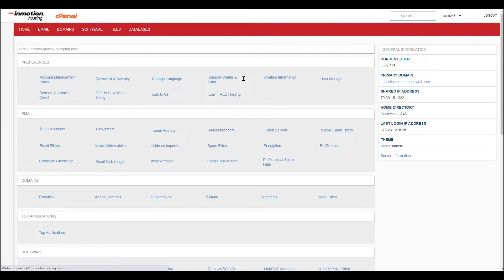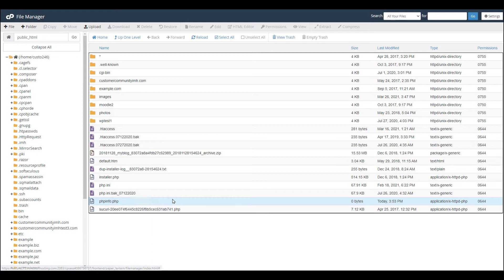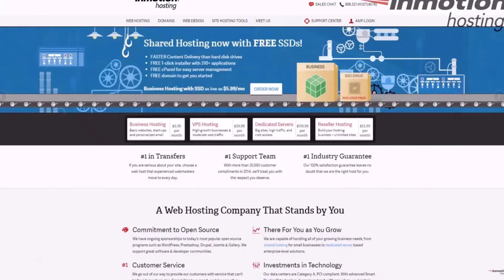How to View Your PHP Settings With a phpinfo Page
Learn how to see a full list of your PHP settings using a phpinfo page. This can be done by creating a phpinfo.php page and adding one line of code.

Read more in the full article:
►How to Create a phpinfo Page to View Your PHP Settings
Chapters:
►00:00 Intro
►00:22 Creating a phpinfo.php page
► 01:22 Adding phpinfo code
►01:50 Viewing PHP Information
►02:23 Outro